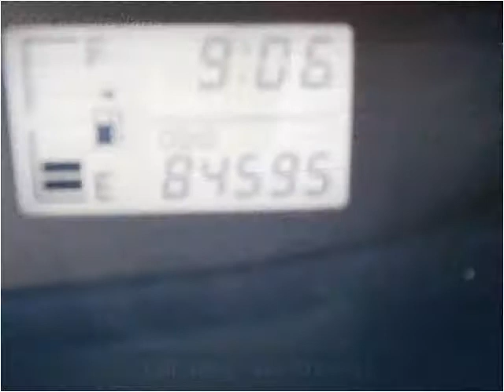2008 Toyota Yaris Used Cars Longmont CO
This 2008 Toyota Yaris is available from Longmont Auto Brokers.